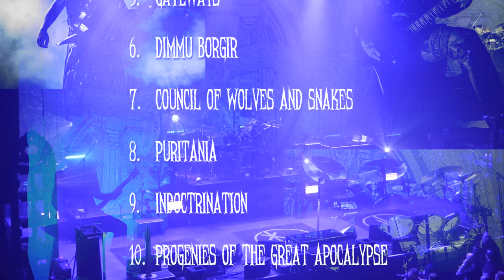Dimmu Borgir - Unveiling_Interdimensional Summit @ 013 (Tilburg, NL) 2018-Nov-30